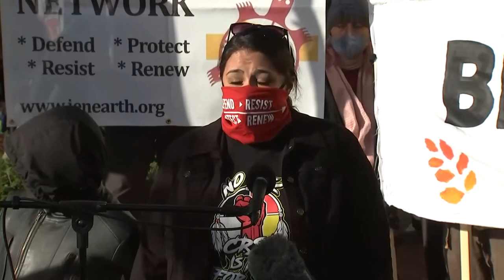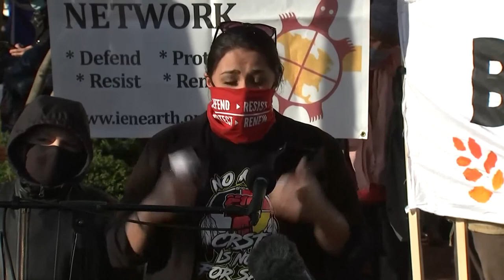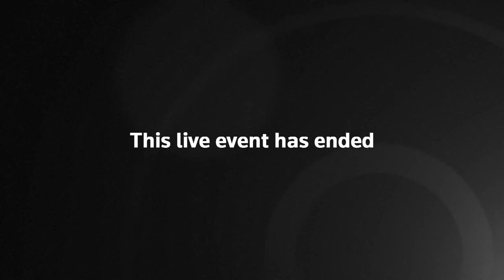AOC & Progressive Leaders Demand Action from the DNC | LIVE | NowThis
AOC, CORI BUSH OUTSIDE DNC DEMANDING ACTION: Rep. Alexandria Ocasio-Cortez and Sen. Ed Markey speak at a rally outside the headquarters of the Democratic National Committee to demand bold action in addressing the COVID-19 pandemic, the economic crisis, and the global climate crisis. They will be joined by Reps. Rashida Tlaib, Ilhan Omar, and Ro Khanna; Representative-elects Cori Bush, Jaamal Bowman, and Mondaire Jones; as well as a coalition of community activists and climate advocates. These progressive leaders, all supporters of the Green New Deal, have frequently called for immediate financial relief during the pandemic, as well as a greater federal support for businesses, schools, and local communities. AOC also served on President-elect Biden’s climate policy panel to help shape his plan to combat the climate crisis, which is a $2 trillion plan that calls for 100% clean electricity in the U.S. by 2035.